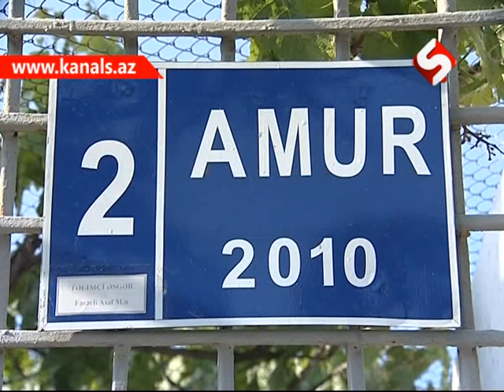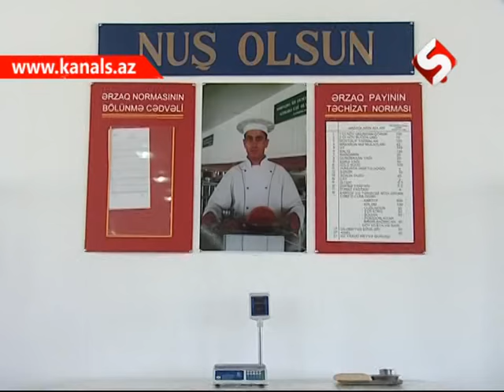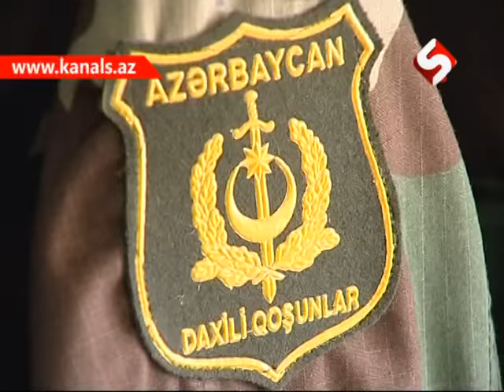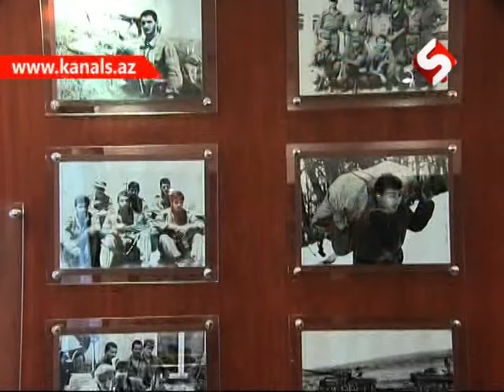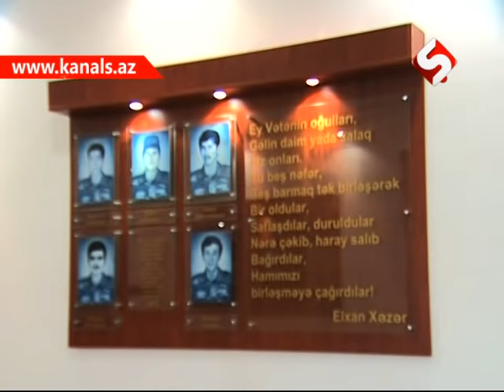ESGER 4 CU VERILIS